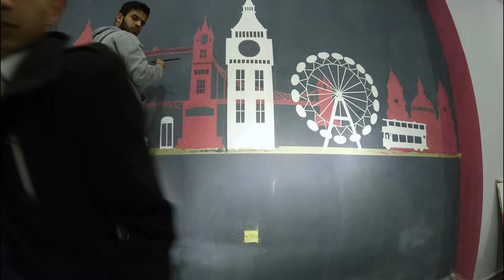coffee wall art " london "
hi guys
i'm sif-eddine boumelit everybody call me azzedine this why i'm using this name in my channel so i put a vedios about art and vlog and vine and .
end lol :) ;)